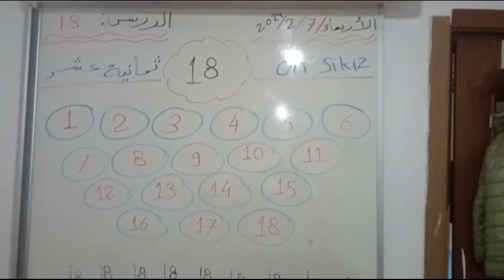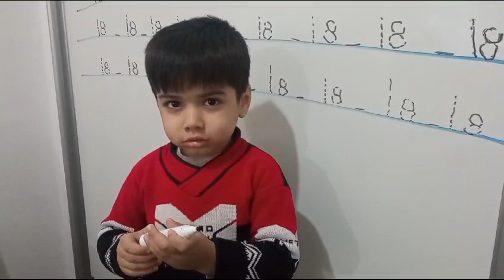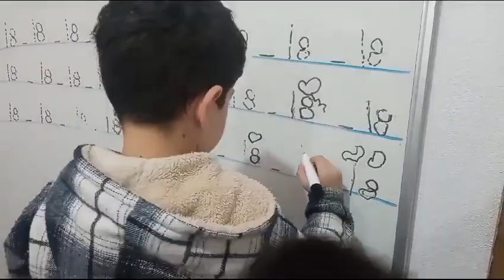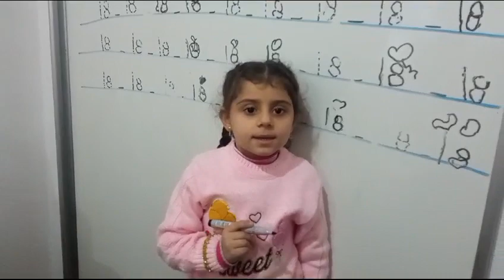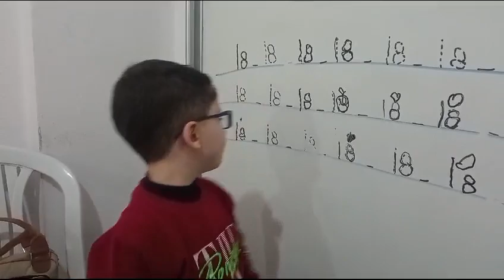خبرة لغوية رقم جديد بالعربي والتركي 18 من قلب قاعة العصافير ❤️🌹❤️@toyoraljanahtv